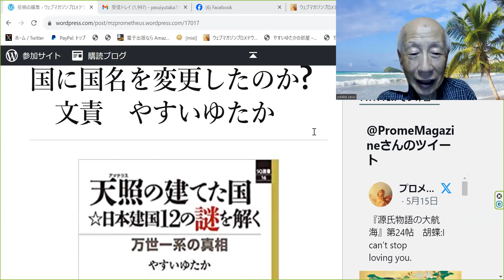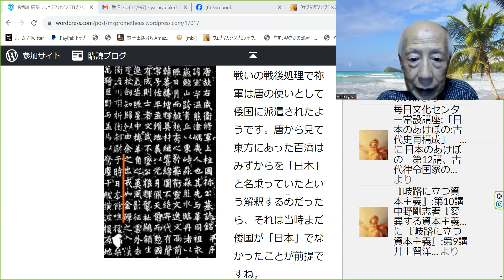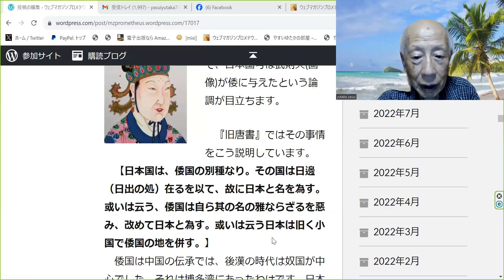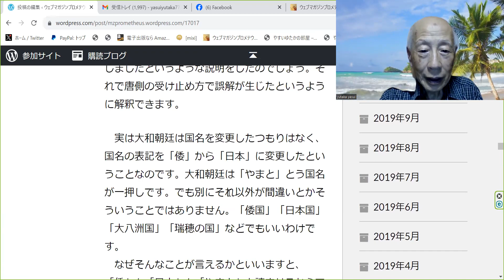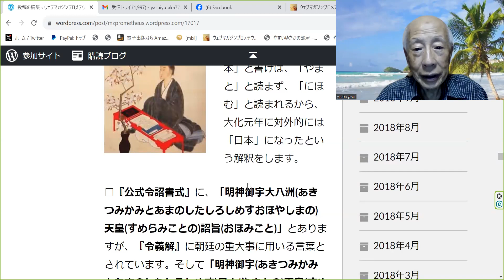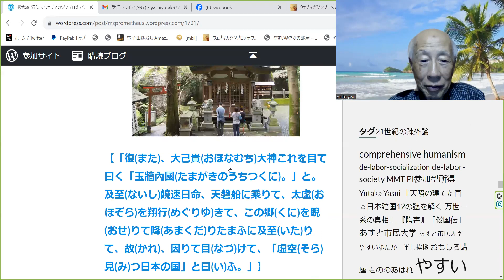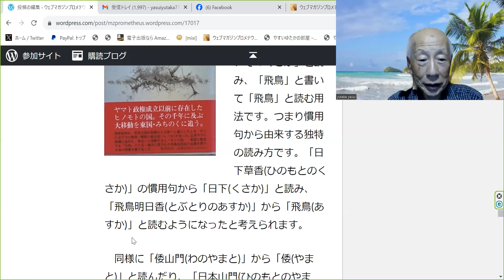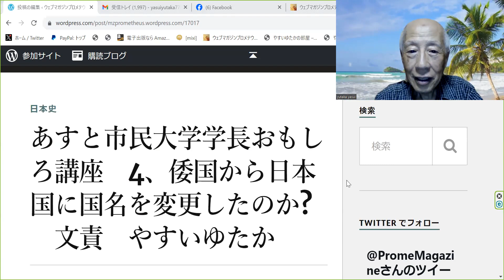あすと市民大学学長おもしろ講座 4、倭国から日本国に国名を変更したのか?文責 やすいゆたか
日本国号の成立が何時頃かということは、律令国家の完成と日本国号の始用と天皇称号の始用を三点セットで捉えるのが通説のように思われている。
しかし律令では国号を日本にするという規定はない。天皇の称号に「日本」がついていることで日本国号が成立したかに誤解しているのである。しかし『日本書紀』には「大日本豊秋津洲」の「日本」に「ヤマト」と読むとし、以下皆これに倣えということなので、「国号」は「ひのもと」や「にほむ」ではなく「やまと」なのである。その理屈でいけば、『日本書紀』まで『やまと書紀』と読むべきだということに成る。
　だから国名「やまと」の表記が「倭」から「日本」に変わっただけで、国名自体は変わっていない。とはいえ、国名は律令で定めるものでもなければ、大王が決めるものでもない。自称、他称で言い慣わされるものであり、「日本」「やまと」「倭」「豊秋津洲」「瑞穂の国」「扶桑国」「東海姫氏の国」などある。